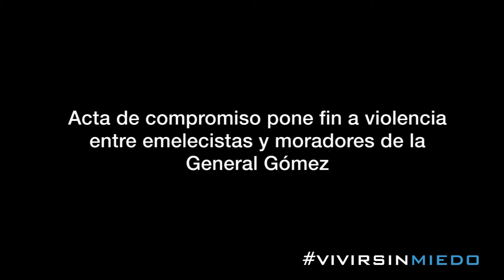Acta de compromiso pone fin a violencia entre emelecistas y moradores de la General Gómez